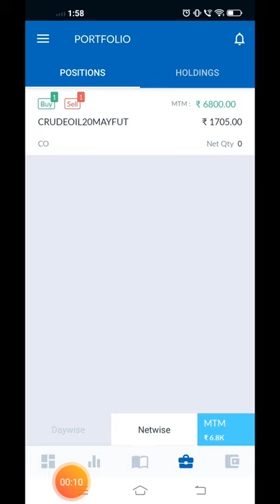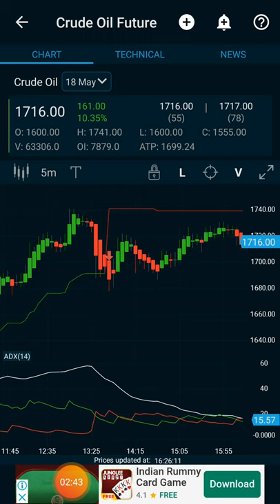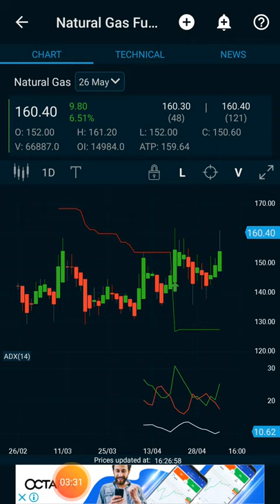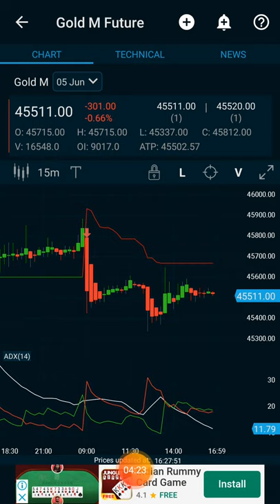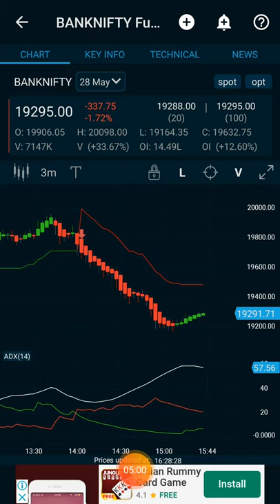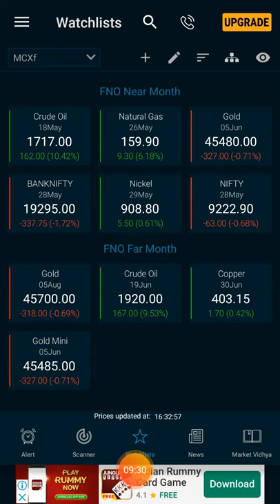Rs 7,000 profit in crudeoil/gold/Bank Nifty live intraday tricks get 70 points/using 15 min breakout